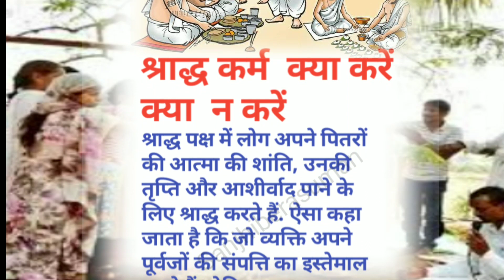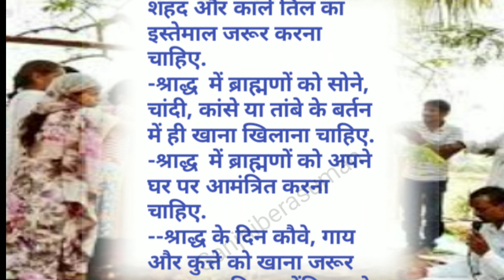श्राद्ध पक्ष में ध्यान रखनें योग्य बातें। श्राद्ध में क्या करें क्या न करें।पितृ तृप्त होकर होंगे।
श्राद्ध पक्ष में ध्यान रखनें योग्य बातें
श्राद्ध में क्या करें क्या न करें
पितृ तृप्त होकर करेंगे मनोकामना पूरी

पं प्रदीप मिश्रा जी द्वारा बताया गया उपाय
पंडित प्रदीप मिश्रा जी द्वारा बताया उपाय